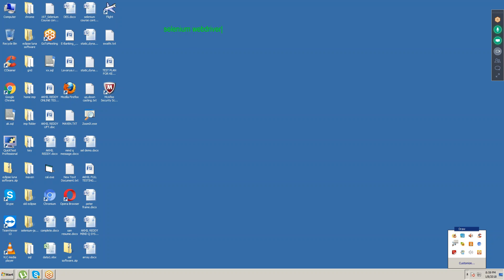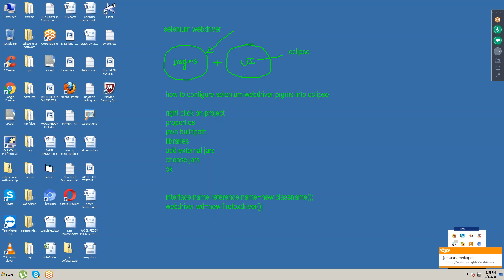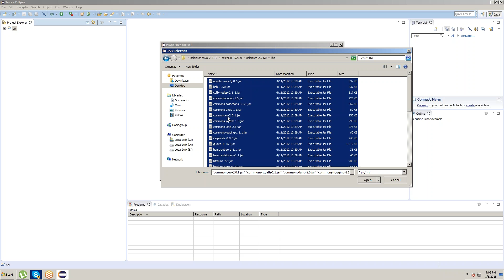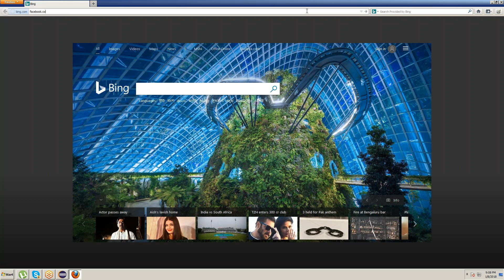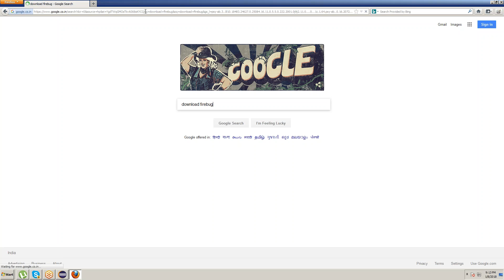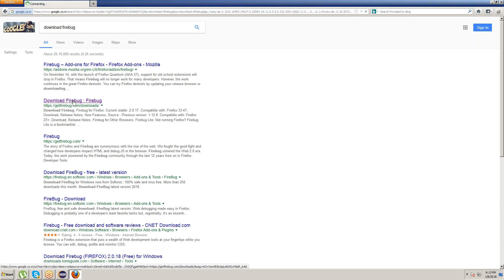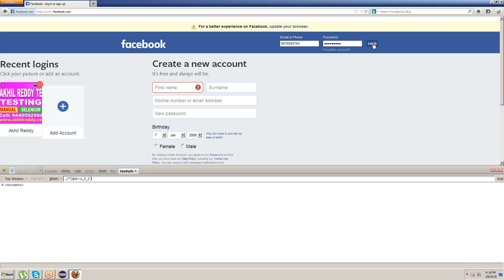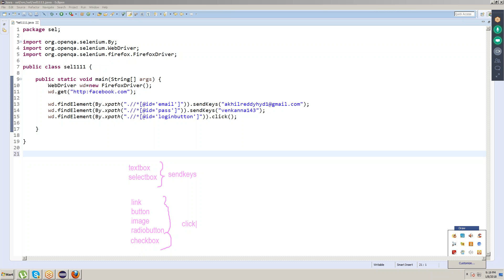SELENIUM WEB DRIVER | INTRODUCTION 1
Hi,